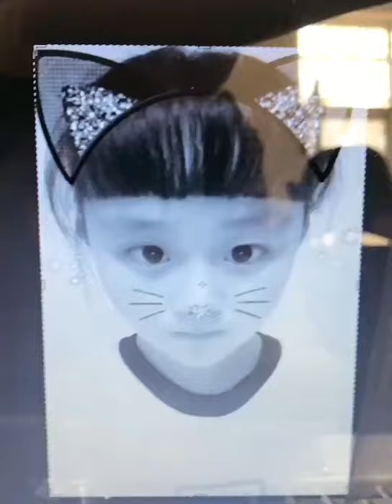Mark photo on the phone case with 20w fiber laser marker